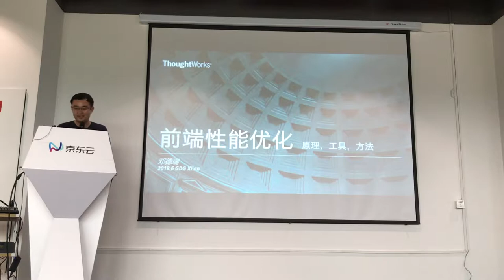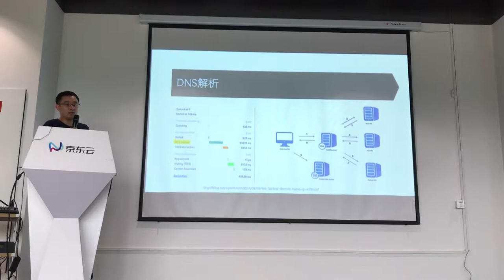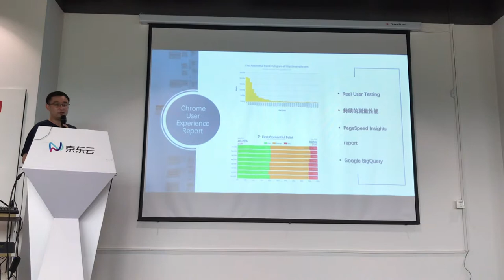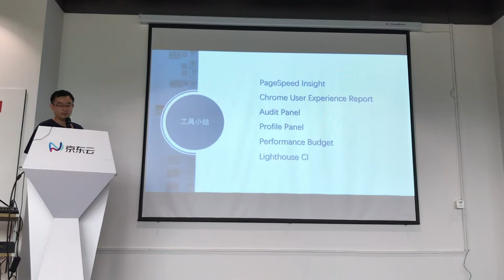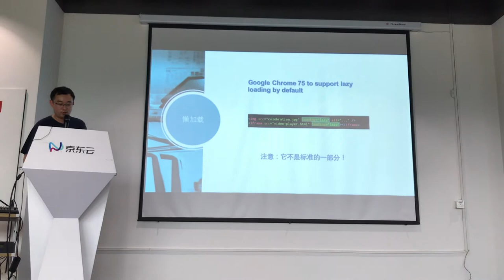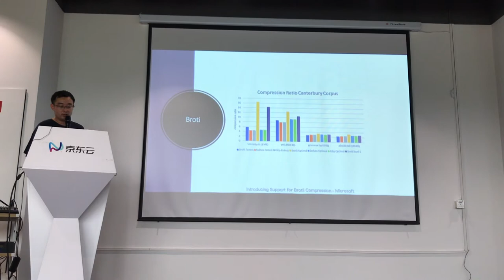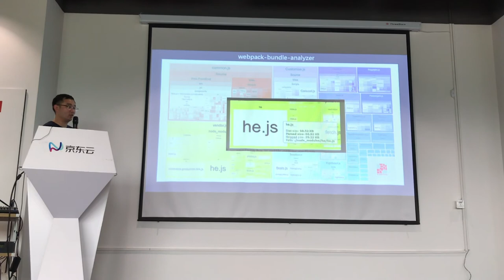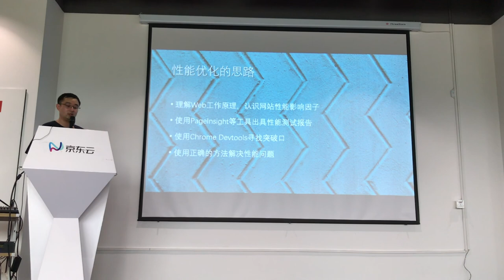前端性能优化 原理，工具和方法 - 邓德瑞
* 因为剪辑失误，在视频开始的 10s 内画面为黑色，无声音。

近几年前端技术发展迅速，新技术不断涌现。面对愈发复杂的用户交互，前端性能优化在面临更大挑战的同时，工具和优化方式也日新月异。 在今年的 Google I/O 大会上，有很多话题与性能优化相关。本期话题将从原理入手，探索使用现代化的工具和方法，尝试实现可持续的性能优化。

嘉宾： 邓德瑞，ThoughtWorks 高级开发工程师。有多年 Java, C#, Python 等开发经验。三年前接触前端，从此在前端的世界里不可自拔。在团队内致力于推进代码重构与技术演进。19 年赴美参加 Google I/O 大会。